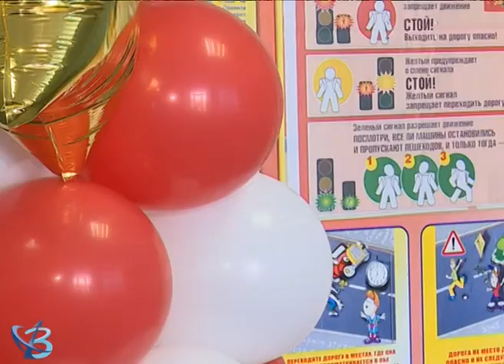Открытие смены 6+